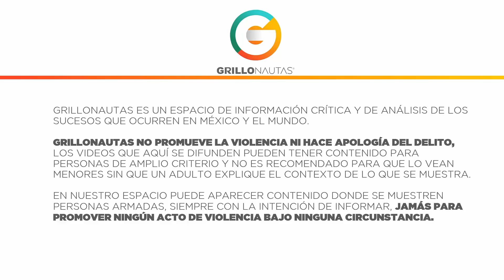Los de "Jalisco" ahora los buscan en sus casas